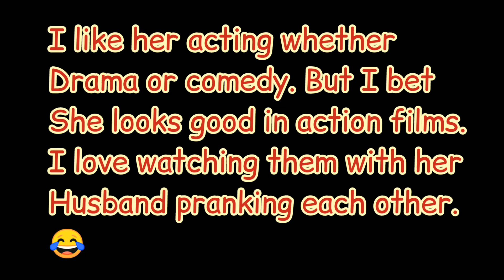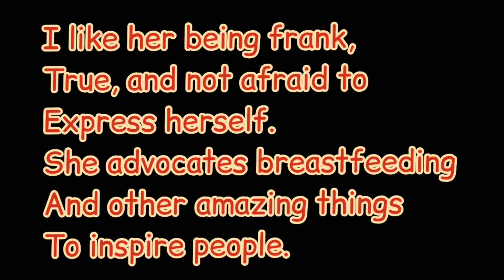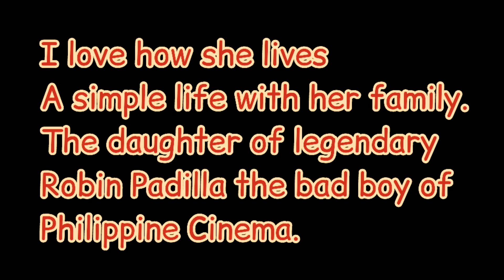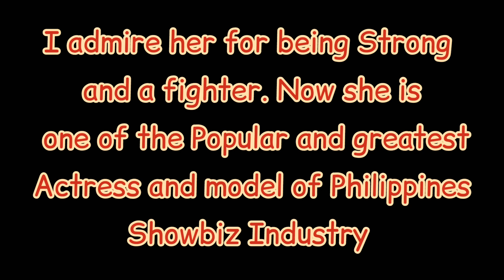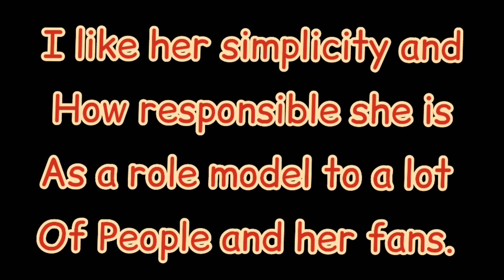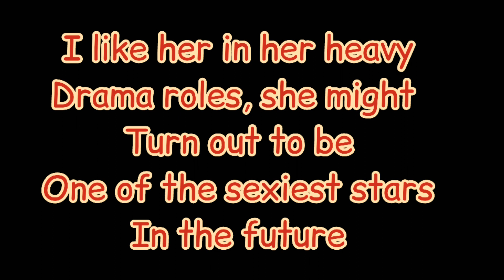Top 10 GMA female artists